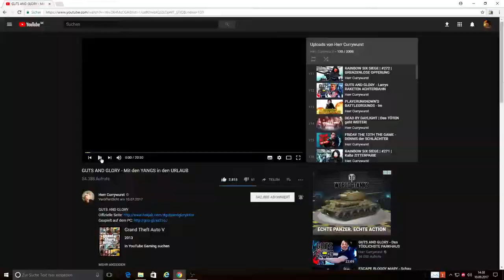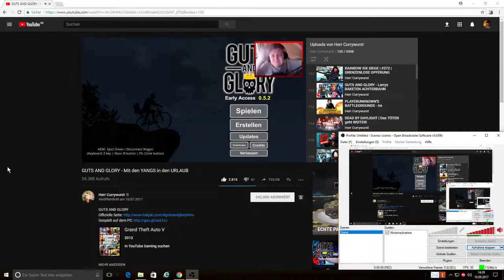Wolfstyle - Mücken Dance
Dieses Lied habe ich selbst erstellt!

Viel Spaß!